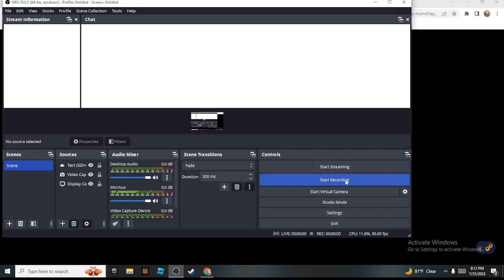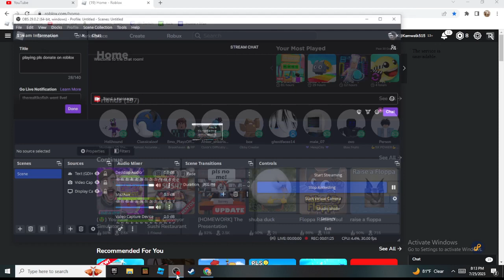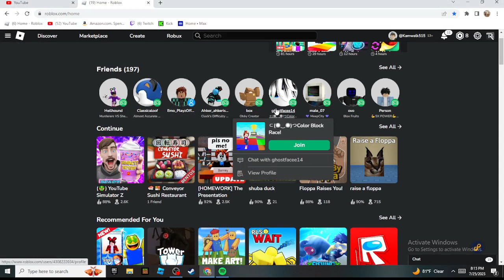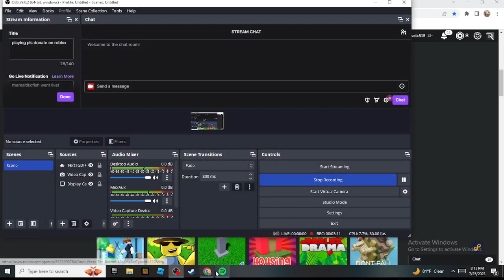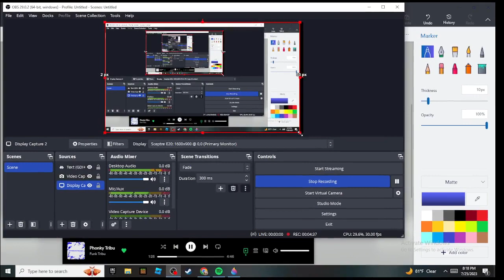roblox shuted down AGAIN!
BRO HELPPPPPPPPPPPPPPPPPPPPPP